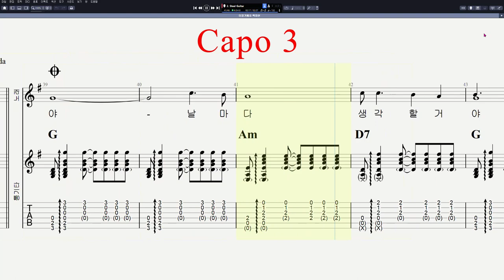백미현 - 터질거예요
음원제작 : Guitar Pro 7
CPU : i5-4690
그래픽카드 : GeForce GTX 750
RAM : DDR3 8GB
편집 : 곰믹스